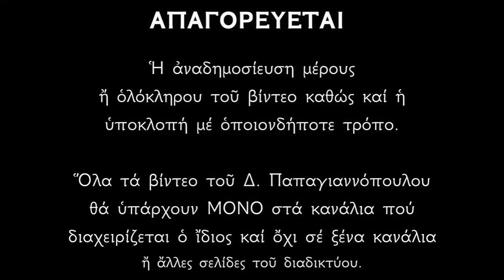23 ΙΑΝΟΥΑΡΙΟΥ - Απολυτίκιο Αγίων Κλήμεντος και Αγαθαγγέλου | Δημήτριος Παπαγιαννόπουλος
23 Ἰανουαρίου - Ἡ Ἱερὰ μνήμη τῶν Ἁγίων Κλήμεντος ἐπισκόπου Ἀγκύρας (ἱερομάρτυρος), Ἀγαθαγγέλου (ὁσιομάρτυρος) καὶ τοῦ Ὁσίου Διονυσίου ἐν Ὀλύμπῳ.

Κλῆμα ὁσιότητος, καί στέλεχος ἀθλήσεως, ἄνθος ἱερώτατον, καί καρπός ὡς θεόσδοτος, τοῖς πιστοῖς πανίερε, ἡδύτατος ἐβλάστησας. Ἀλλ᾽ ὡς Μαρτύρων σύναθλος, καί ἱεραρχῶν σύνθρονος, πρέσβευε Χριστῷ τῷ Θεῷ, σωθῆναι τάς ψυχάς ἡμῶν.

Ὡς ἀγαθῶν ἀγγελιῶν προμηθέα, τῆς πρὸς ἠμᾶς τοῦ Ἰησοῦ εὐσπλαχνίας, χαρμονικῶς ὑμνοῦμεν σὲ Μαρτύρων στέρρεσυ γὰρ Ἀγαθάγγελε, ἐναθλήσας νομίμως, στάσεως ἠξίωσαι τῆς Ἀγγέλων ἀζίως, μεθ' ὧν πρεσβεύοις πάντοτε Χριστῷ, πάσης ρυσθήναι, ἠμᾶς περιστάσεως.

*** ΠΡΟΣΟΧΗ !!!